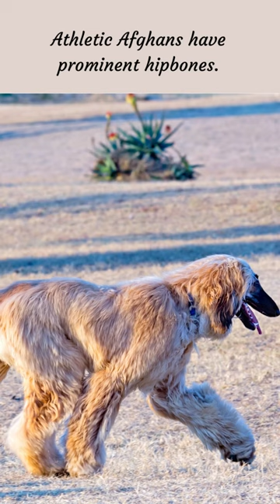Afghan Hound Facts / Afghan Hound / Afghan Hound Dog / Dog Breeds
Hi friends, in this video i’ll share Afghan Hound Facts that can make you fascinated. I think You’ll love to see this, guaranteed...

Looking for better cat and dog training solution. Just check out below. Surely you love to see this :
Brain Training For Dogs – Unique Dog Training Course :

Following are the facts:
Size medium.Height 25 to 27 ins.Weight 50 to 60 lbs. Lifespan 12 to 14 yrs
Long coat.black, black and silver, black and tan, blue, blue and cream, red, silver or white.
Energy-packed. Agility, Conformation, Lure Coursing, Racing.
The Afghan Hound is dignified, aloof, and a joyful family pet.
Independent and aristocratic.  loyal to their human family but may ignore visitors.
Athletic Afghans have prominent hipbones.
Hip joints pivot, allowing animals to cover ground fast and overcome obstacles.
Hardly shed. Daily brushing removes dirt and debris and prevents tangles and mats. Need bathe regularly.
Ancient purebred dogs. Developed thousands of years before written records.

The purpose of this channel is to spread proper information to the viewers
I do believe in the products i mention in this channel. I will never promote a product that i haven’t think you’ll benefit from.